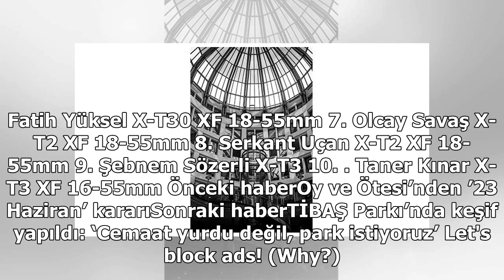Haftanın en güzel Fujifilm X Club Türkiye fotoğrafları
Fujifilm X Club Türkiye’nin Facebook grubu ve BirGün dayanışmasıyla gerçekleştirilen Haftanın En Güzel Fujifilm X Club Türkiye Fotoğraflarında bu hafta yine birbirinden kıymetli fotoğraflar var. FujiFilm X Club Türkiye’yi Facebook’ta takip edebilir ve sizler de belkibirgunyayinlanir etiketiyle foto...